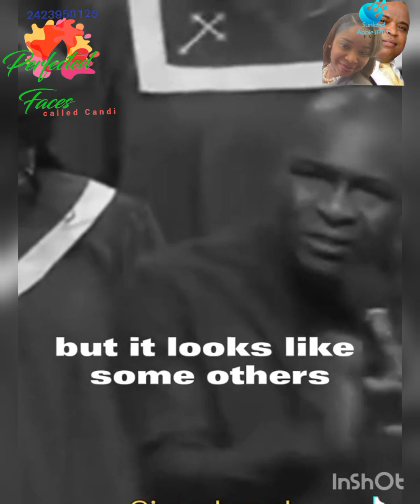Not every delay is demonic